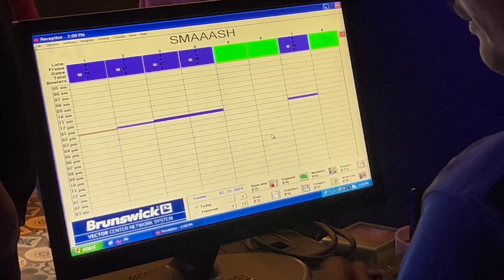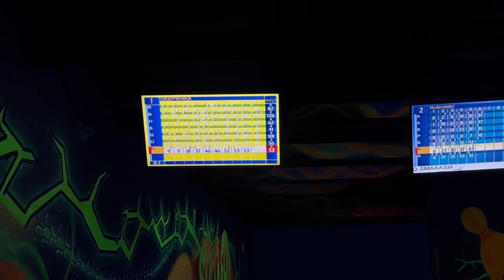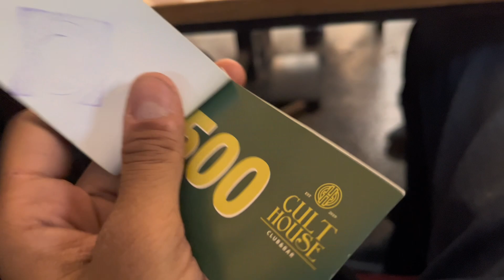Dayout with cousins in Pune ☀️